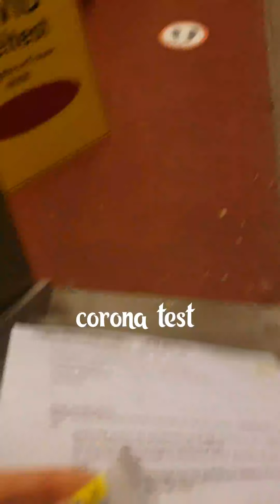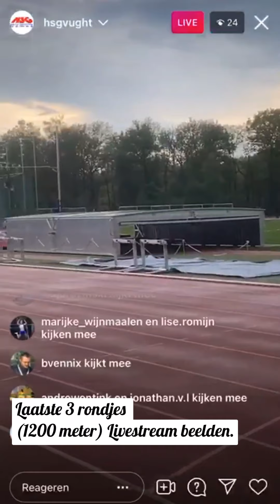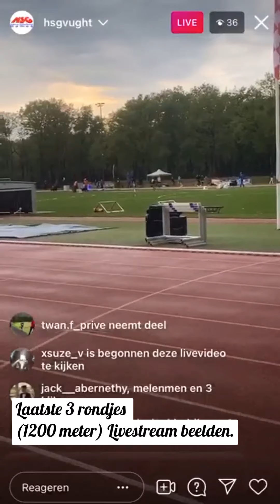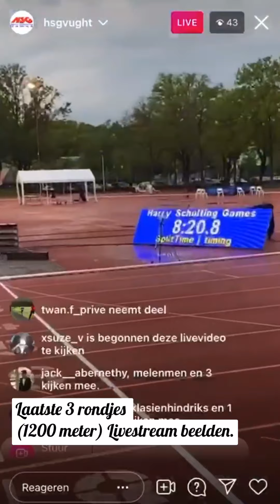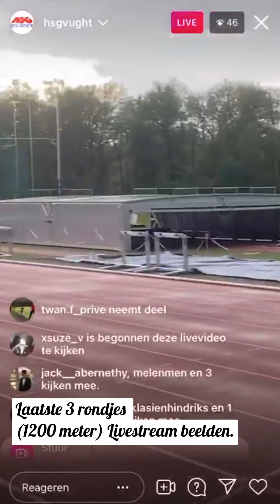Harry Schulting Games, Vught,3000 meter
13 mei 2021 liep ik in Vught tijdens de Harry schulting games de 3000 meter. Het werd een hele spannende wedstrijd...